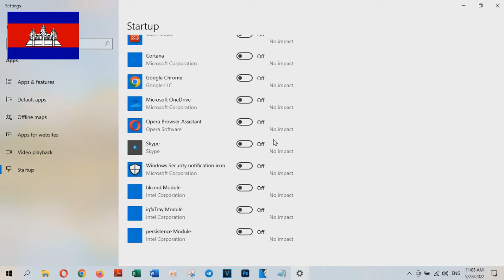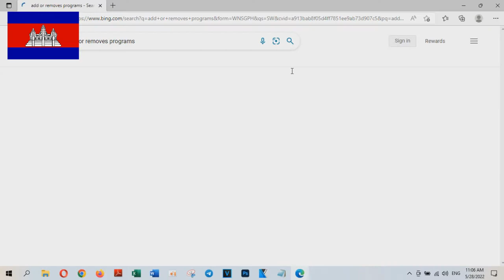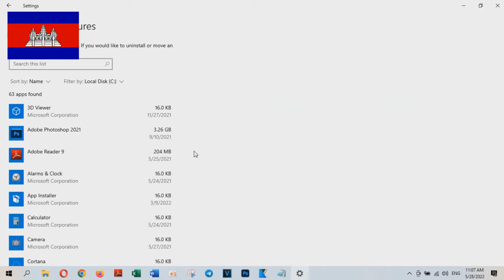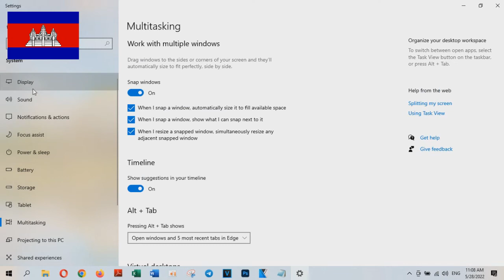Speed up Windows 10 PC - Technology Cambodia TV